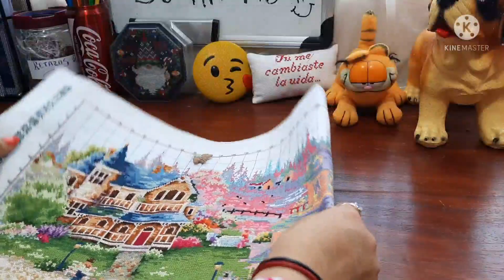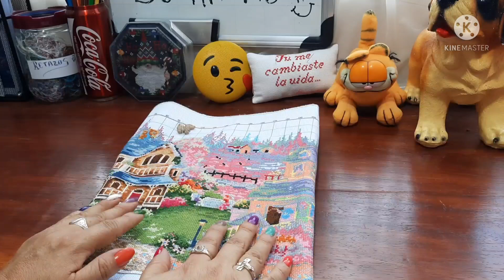Mini avances 🙈🙏🤗#9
Frank.